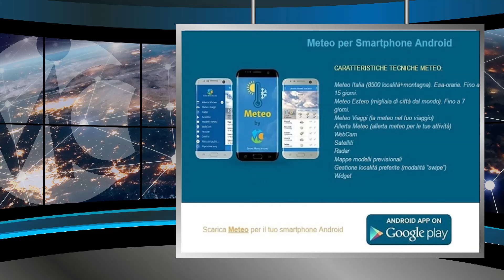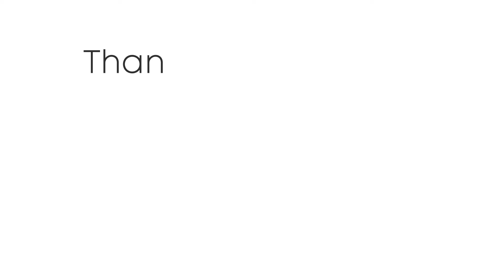Meteo Sabato 22 giugno 2024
Seguite tutti gli aggiornamenti in tempo reale su